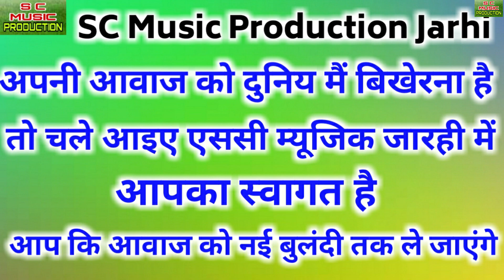FULL HD VIDEO Song- Koriya Ke Chhavoda Se Dila Layeg Ge- Dewati Sarthi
Song :- Koriya Ke Chhavoda Se Dila Layeg Ge

Singar:- Dewati Sarthi

Lyrics :- Dewati Sarthi

Music Director :-

Director :- Geeta Prasad Rajwade

Music Label :-SC Music Jarhi

Audio Video Mixing :- Uday Vishwakarma

Aditinga Mixing :- Uday Vishwakarma

Dancing by- Devoti Sarthi